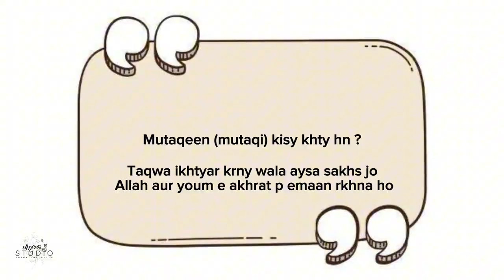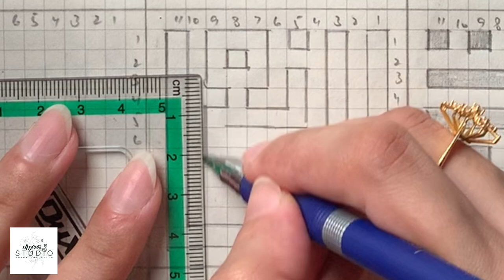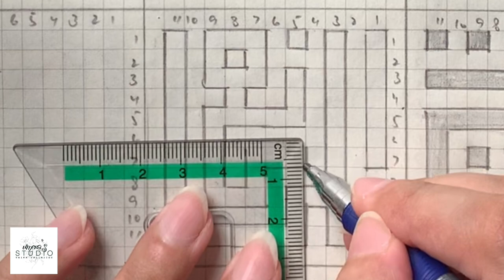Asma ul husna 90| kufic المانع